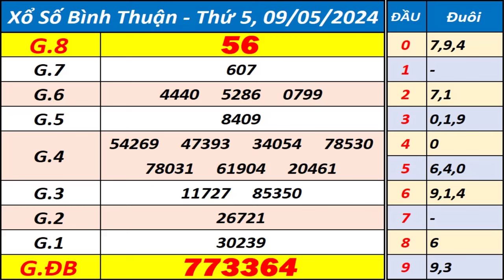Xổ số Bình Thuận ngày 9 tháng 5 - XSBTH - KQXSBTH - SXBTH - Xổ số kiến thiết Bình Thuận hôm nay